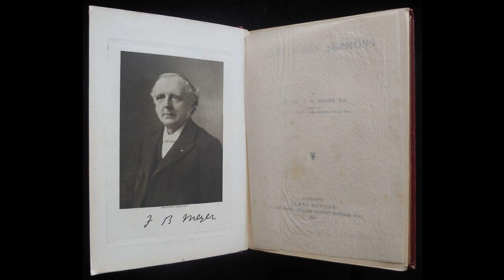05 Why Sign The Pledge - The Secret Guidance -- by F B Meyer -- Chapter 05 of 09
The Secret Guidance by F. B. Meyer